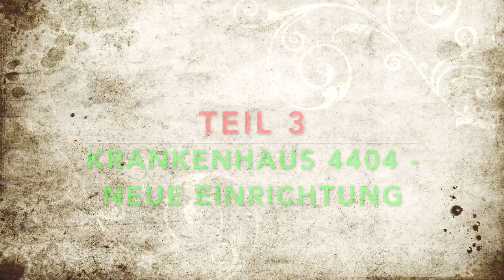Playmobil - riesiges Krankenhaus 4404 mit Erweiterung und neuer Einrichtung - Kinder Spielzeugwelt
In diesem Video stellen wir Euch das ältere Playmobil Krankenhaus 4404 mit einer riesigen Erweiterung vor und richten es mit weiteren Sets zum Thema Ärzte und Krankenhaus ein. Viel Spaß

Hallo Liebe Eltern. Alle Spielsachen wurden selbst gekauft oder kostenfrei zur Verfügung gestellt.  Wir wurden für dieses Video nicht bezahlt. Wir erzählen Geschichten in einer unterhaltsamen & familienfreundlichen Umgebung. Tolle Abenteuer und Lern-Videos extra für Kinder oder Junggebliebene.

(Impressum):
WunderStudios UG (haftungsbeschränkt)
Kinder Spielzeugwelt
Reichenbergerstr. 124
10999 Berlin

Steffi und Dominik haben für Euch tolle Filme und Geschichten, sowie Unboxing Videos von z.B. Playmobil, der Paw Patrol, Micky Maus oder auch Play-Doh und Barbie. Tolle Abenteuer der Spürnasen, Familie Tamtam, Funny Kate und vieles mehr.

Spielzeugtester, Lego, Paw Patrol,  Playmobil, Spielzeug, Spiele, Kinder Spielzeugwelt, Barbie, Micky Maus, unboxing, Filme, Spass für Kinder